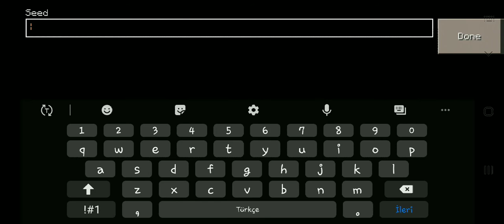Best seed in Craftsman Building Craft